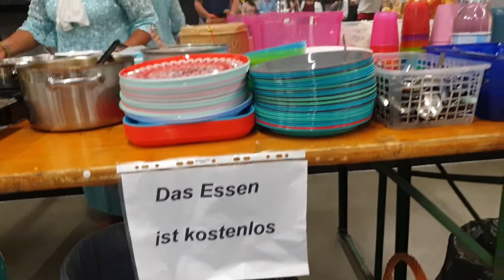พาไปชมบรรยากาศงานบุญวันเข้าพรรษา ( ย้อนหลัง ) ที่วัดไทยในเยอรมัน เมือง Osnabrück D 1 / 2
พาไปชมบรรยากาศงานบุญวันเข้าพรรษา ( ย้อนหลัง ) ที่วัดไทยในเยอรมันเมือง Osnabrück เป็นวัดเล็กๆ แต่ก็มีญาติธรรมมาร่วมทำบุญกันไม่น้อยเลยค่ะ